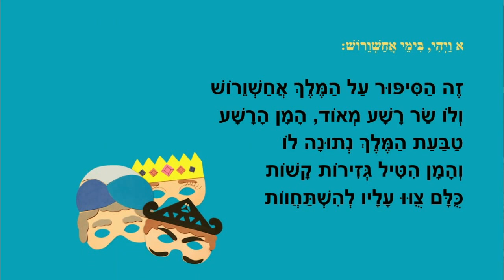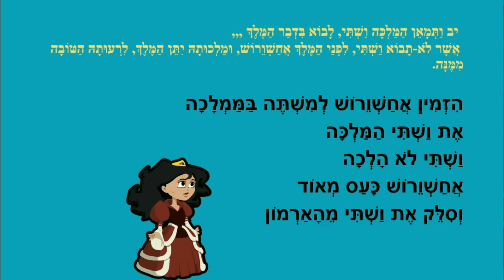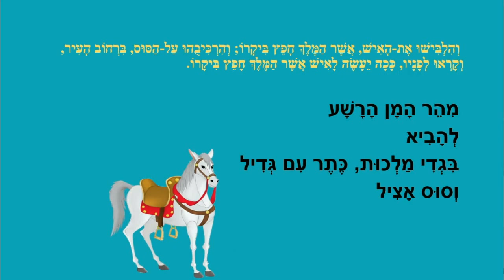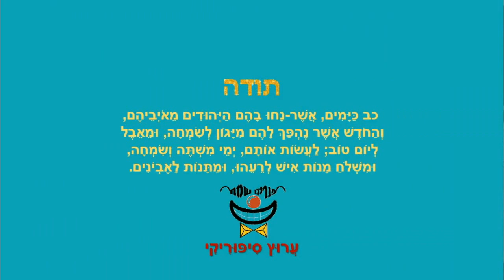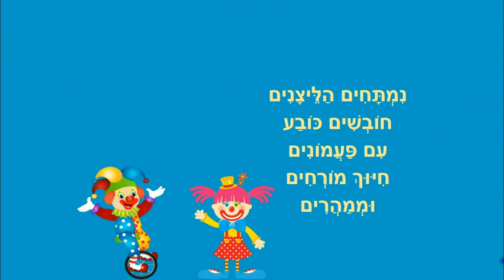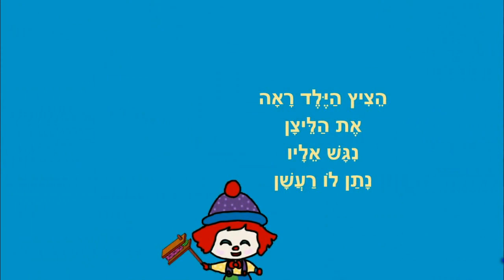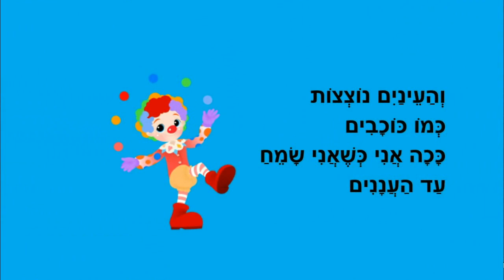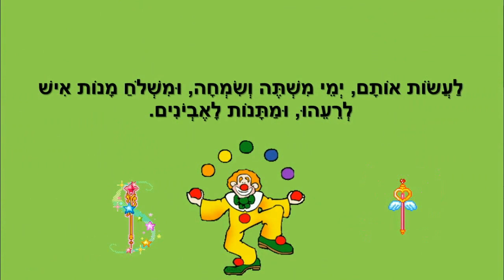סיפור מגילת אסתר לילדים